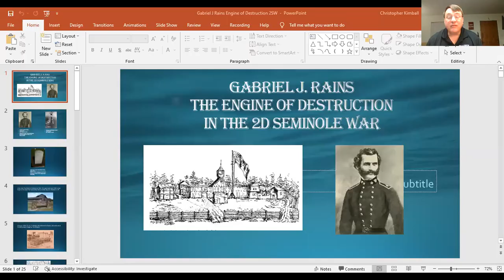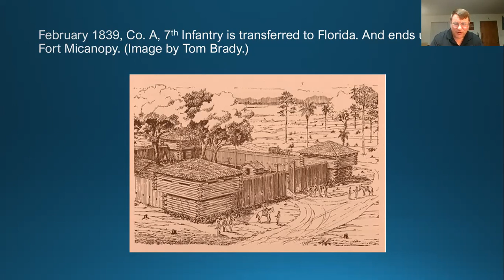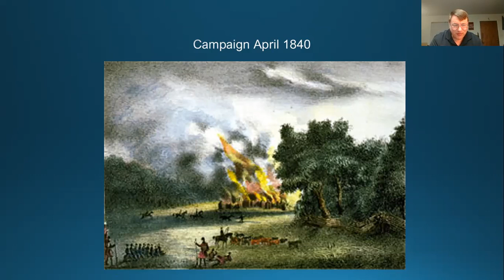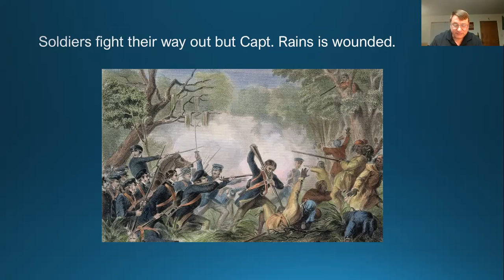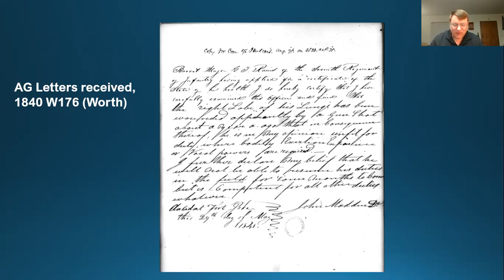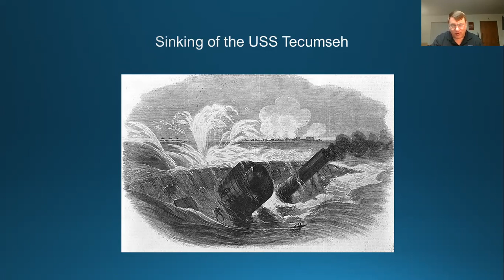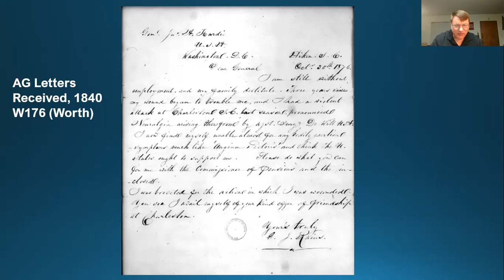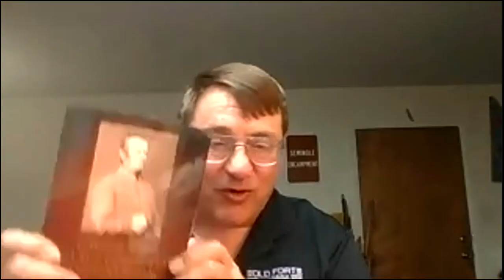Gabriel Rains and the Engine of Destruction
Gabriel J. Rains if famous for developing mines or torpedoes in the Civil War. One of his devices sunk the USS Tecumseh at the battle of Mobile Bay.  But few people know that he was experimenting with the devices 20 years earlier and testing them out in the Second Seminole War.  He got involved in a fight with the Seminoles that nearly killed him.  Later in life, he tried to get a pension with the argument that he was wounded in 1840 and suffered the effects for the rest of his life.